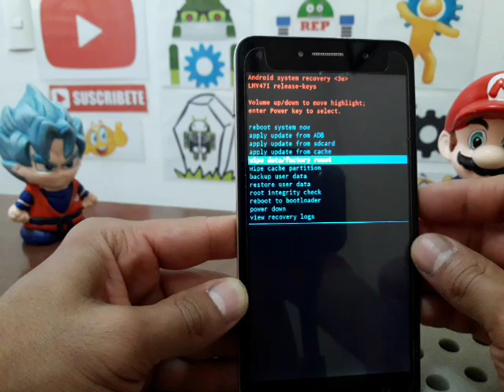como resetiar alcatel 8050g